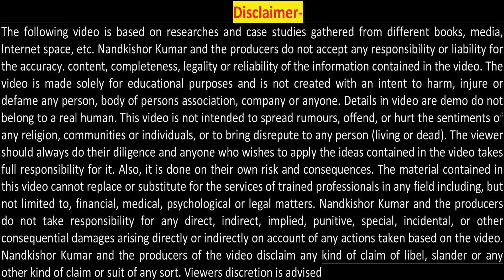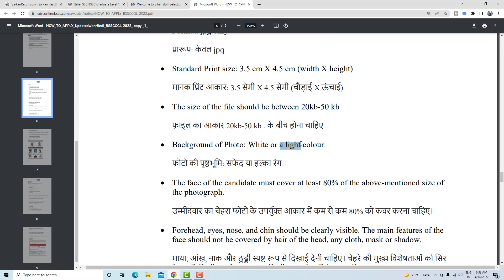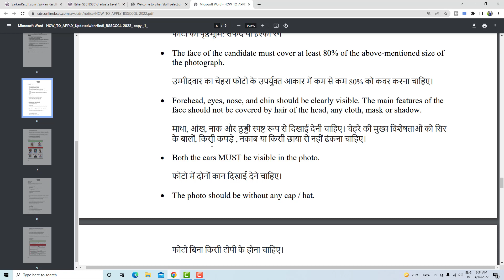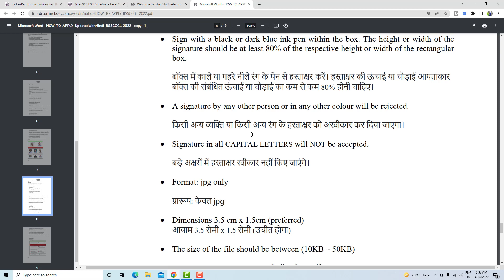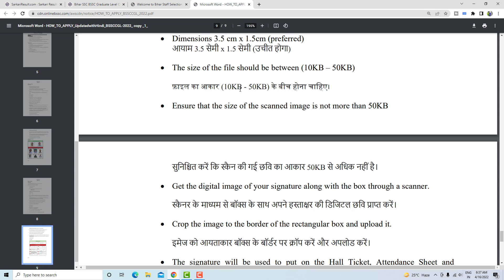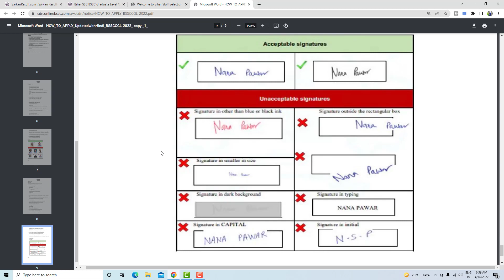BSSC Graduate Level online form 2022 I Bssc me photo and signature kaisa lagega I photo signature